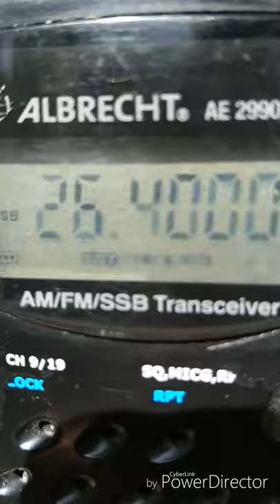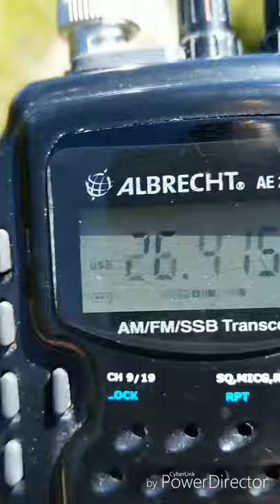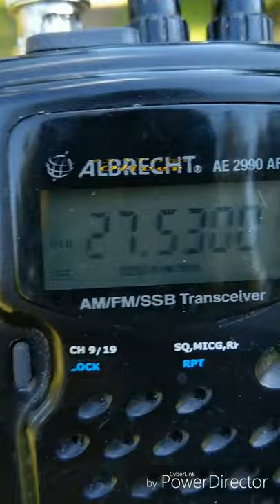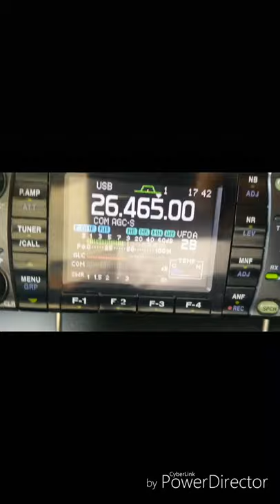26FF004 - Retrospekcja z łączności w Polsce 2019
Tak mnie wzięło na wspominki :-)